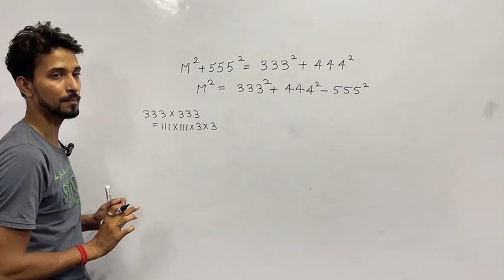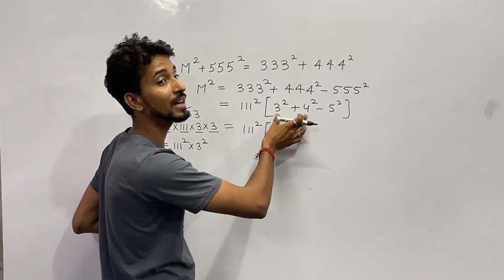Unlocking new Algebraic Simplification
My Quiery
algebraic expressions
simplification
algebraic identities
radical exponent simplification
simplification
algebraic equations
algebraic operations
simplification techniques
exponent simplification techniques
simplifying surds
unlocking the math magic
algebraic transformations
algebraic expression
algebraic equations algebra techniques
algebraic patterns
algebraic concepts
algebraic proofs
algebraic perfect square
algebraic simplification